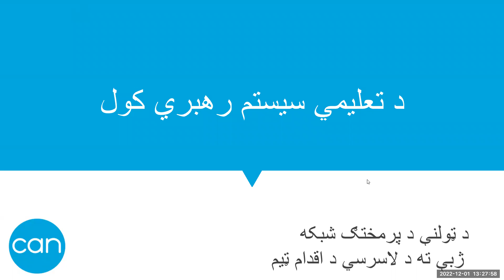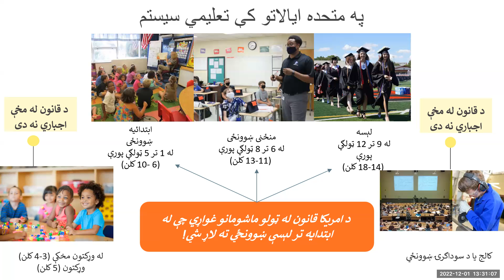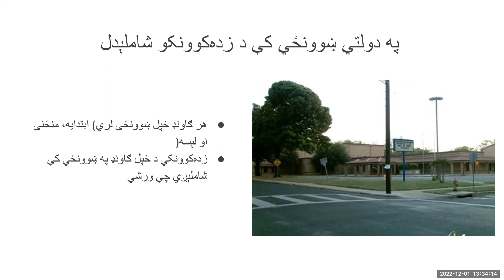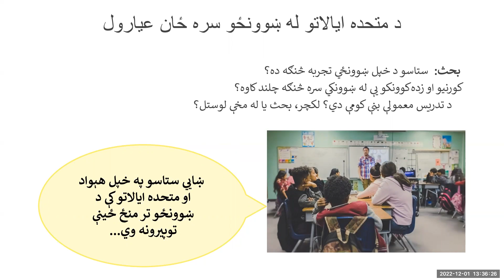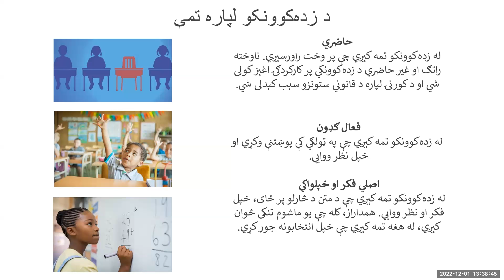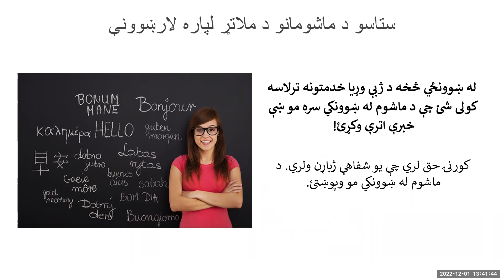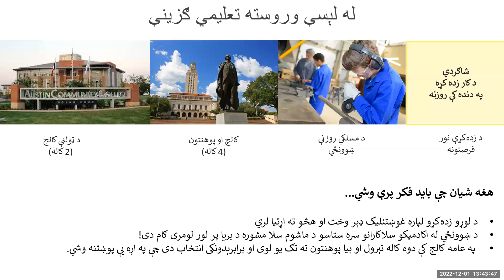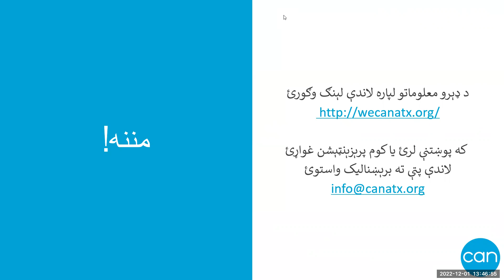Community Resource Guide: Navigating the Education System (Pashto)